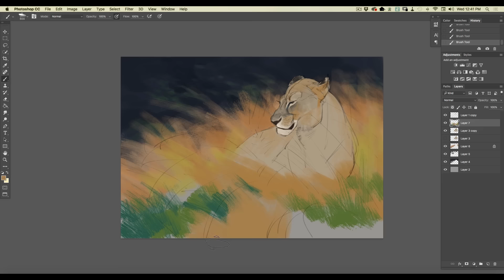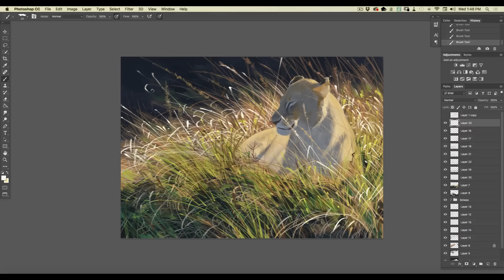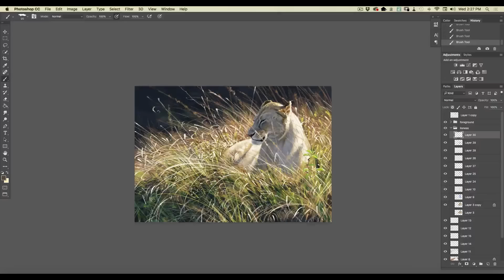Digital Painting - Photoshop - "The Queen's Siesta"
Watch as Aaron creates his latest digital painting, "The Queen's Siesta" on his Wacom Cintiq using Adobe Photoshop.